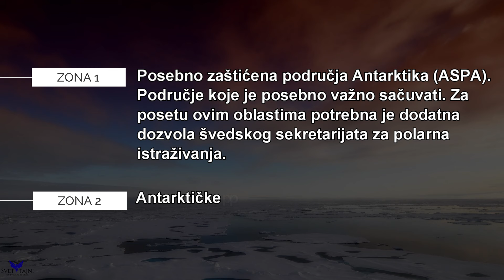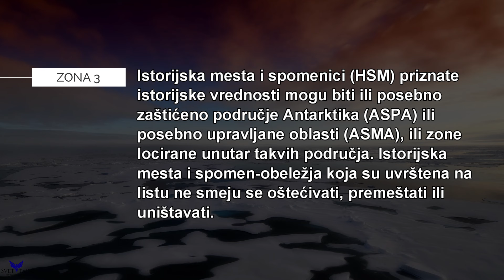Kome Je Dozvoljen Pristup Na Antarktiku ?